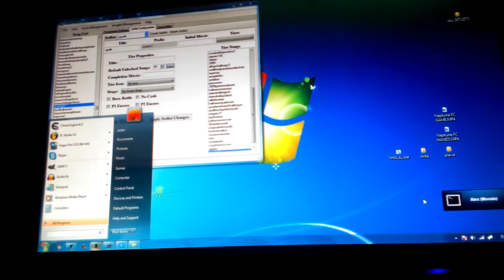Aby's Epistle FC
Lil mods is doing up so like Colby an ds sub so I CSA Grrrrrrr fooooooooood